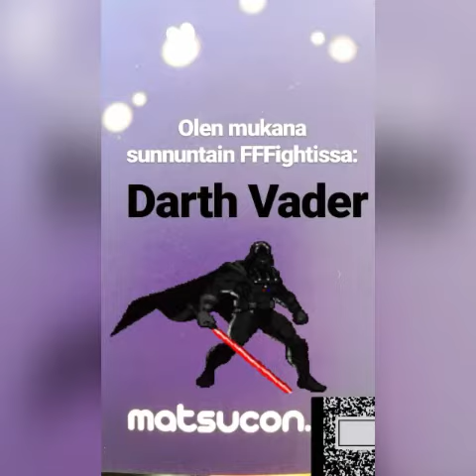Matsucon 2019 & FFFight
Matsucon 2019 oli hyvä tapahtuma. Olin mukana FFFightissa, melkein voitin Blackwitch velhon.